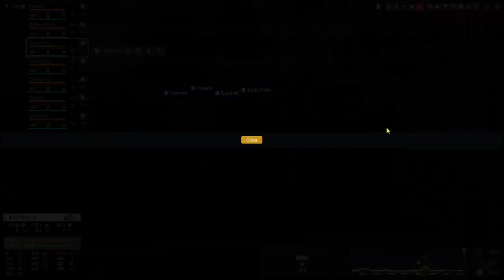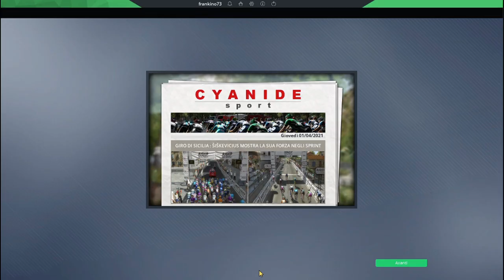GIRO DI SICILIA Bardiani CSF Pro Cycling Manager tappa 01 Catania Milazzo